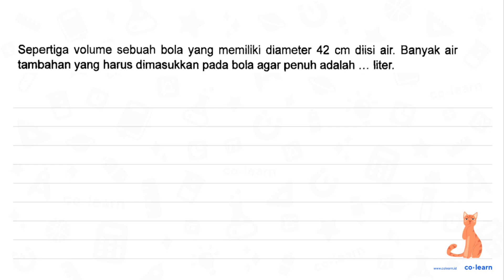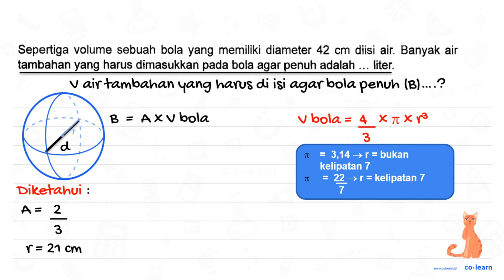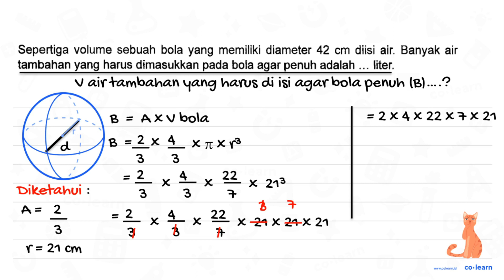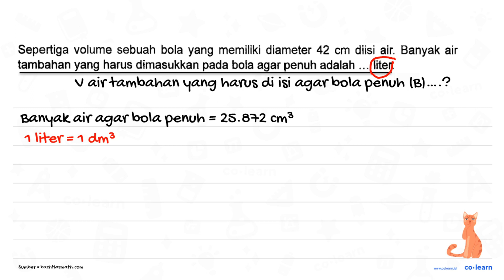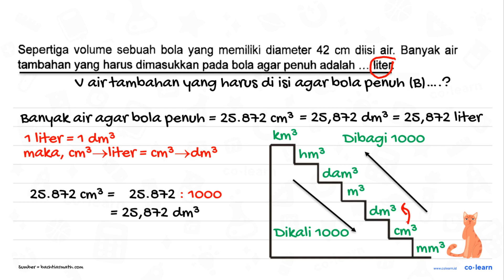Sepertiga volume sebuah bola yang memiliki diameter 42 cm diisi air; Banyak air tambahan yang har...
Sepertiga volume sebuah bola yang memiliki diameter 42 cm diisi air; Banyak air tambahan yang harus dimasukkan pada bola agar penuh adalah liter;

Topik atau Materi: Bola (Luas Permukaan dan Volume) - Bangun Ruang - Geometri - Matematika Kelas 6 SD - K-13 Revisi

00:00 : Bedah Soal
01:00 : Konsep, rumus dan pengertian Bola (Luas Permukaan dan Volume)
01:18 : Langkah penyelesaian soal
04:38 : Jawaban akhir
05:08 : Penutup